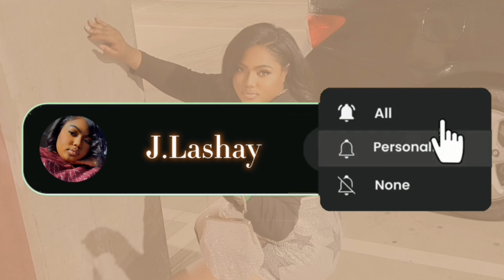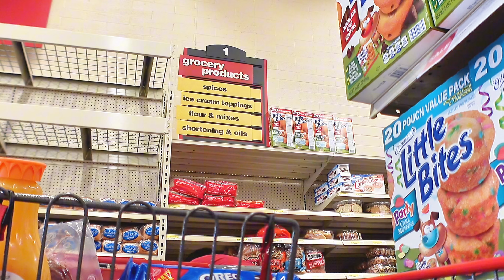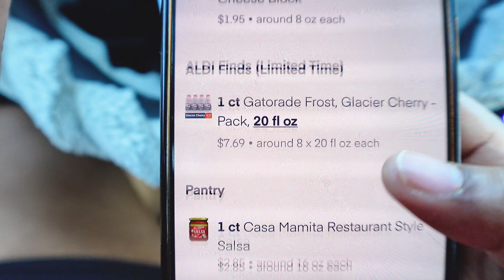DAILY VLOG Workday + SOLO LUNCH DATE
in today's video i hope you enjoyed my Daily Vlog
i enjoy shopping for other people so i decided to vlog it today